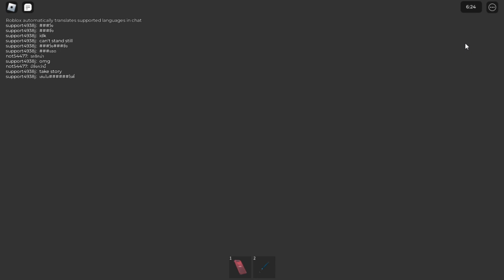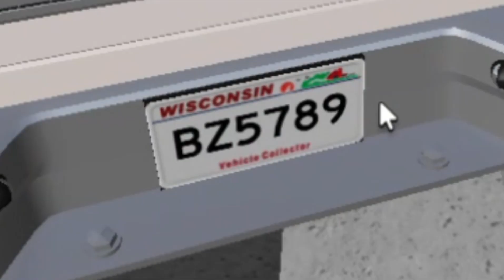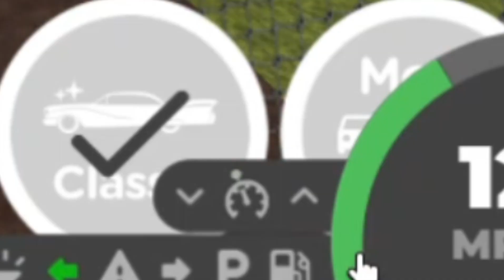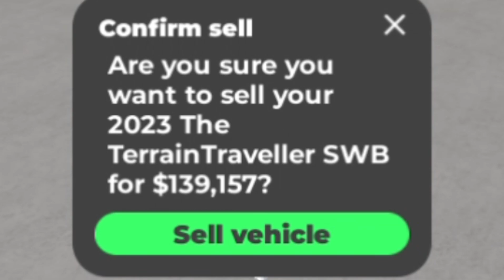i play greenvile again and i see the changes about this game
i like this game by the way.